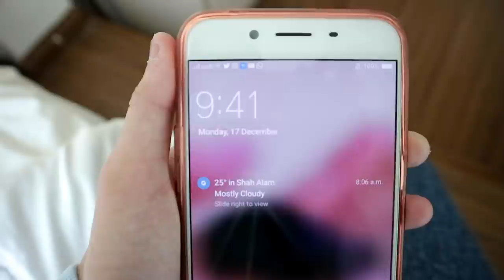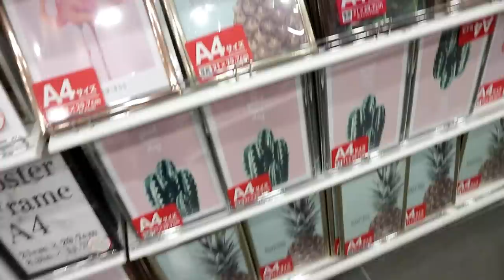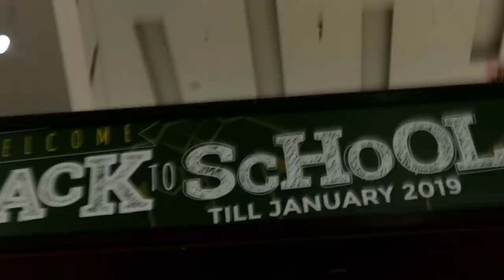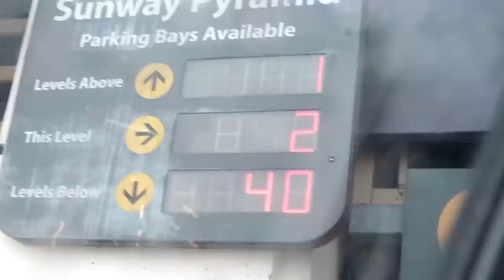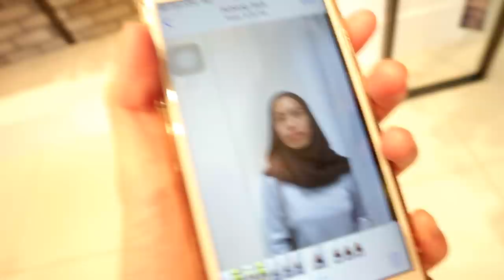BACK TO SCHOOL SHOPPING!! UGHHHHH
- So, school is around the corner i'm so nervous to go to school and meet my friends, I'm form 3 next year. it'll be so weird to meet new people well not so new because i knew some of them already but still!! I'M SO NERVOUS TO MEET TEACHERS gosh... IT'S LIKE WHO LOVES SCHOOL? YUCKK!! So basically me and my mom decided to go to the mall for back to school shopping and i think this is my first ever BACK TO SCHOOL SHOPPING vlog, We went to 3 mall (PKNS,AEON,SUNWAY) some of them didnt have stocks and my shoe size is 36 and we're kinda late... At sunway, The shop helper was so useless so we had to find by ourselves and it's so crowded since it's christmas shopping day but IT IS ALL GOOOD! i still love shopping.
My favourite part of school shopping is buying stationeries because it's so easy!!
QOTD: Do u love back to school shopping?

Hey it's me AireenFadzli, My full name is Aireen Natasya and i'm 14 years old,and i started youtube on Jan 18th 2014, THIS IS MY CHANNEL. I live in Malaysia and I share my true life here and i post fun videos for you guys to watch such as Lifestyle video, Challenges, Vlogs and more. I love Luna&Leo, my pets and filming and editing for YouTube. I love colourful colours (Pastelcolours) I'm the youngest one among 3 siblings, I dont have brothers! My dream is to be a model and A YOUTUBER duh! Welcome to my life.